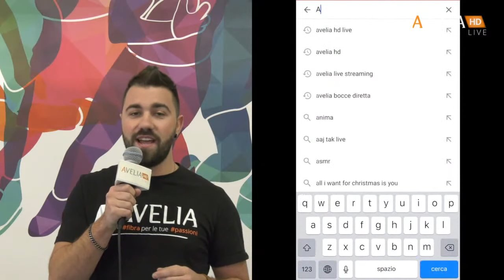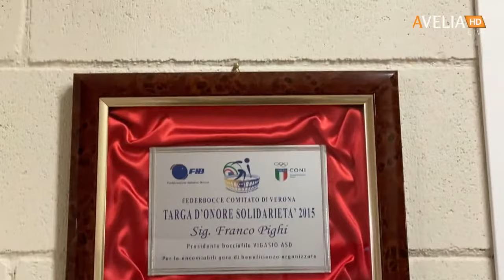Caldiero - Union San Giorgio-Sedico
👉 Segui la nostra pagina Facebook per rimanere sempre aggiornato